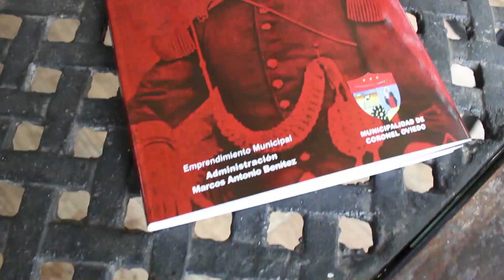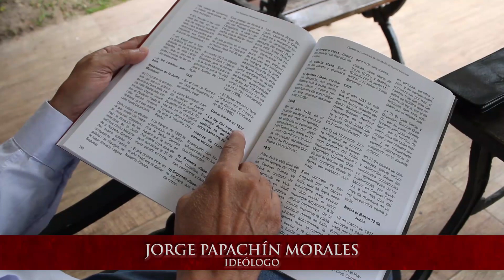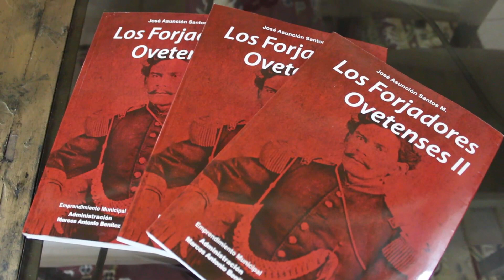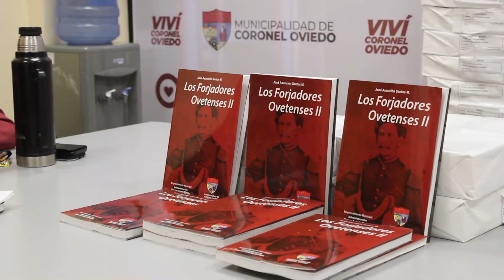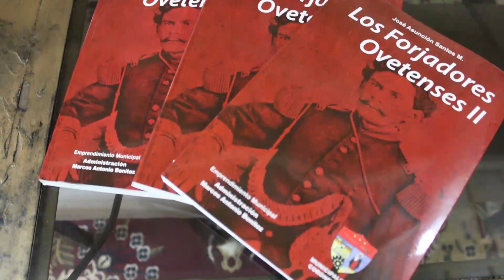PRESENTACIÓN DEL LIBRO FORJADORES OVETENSES II